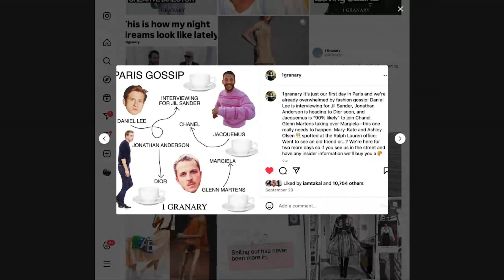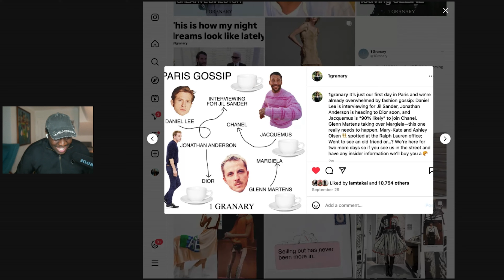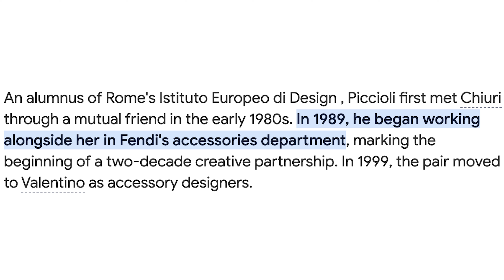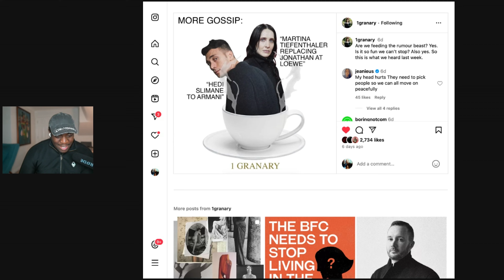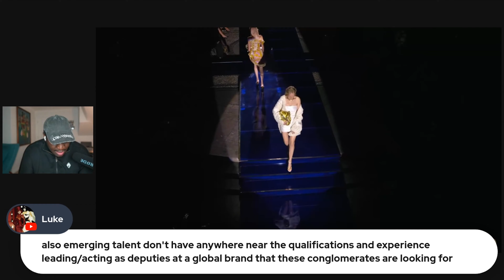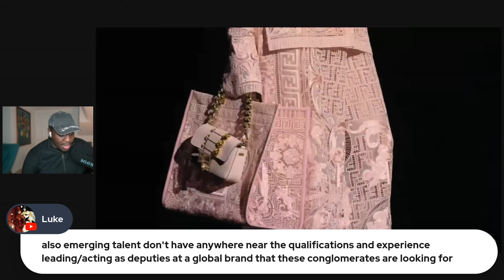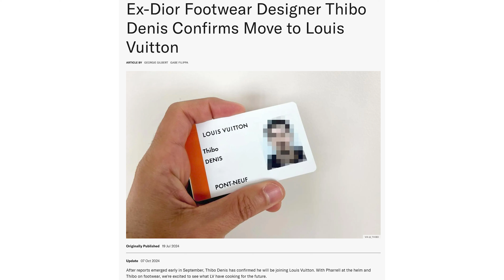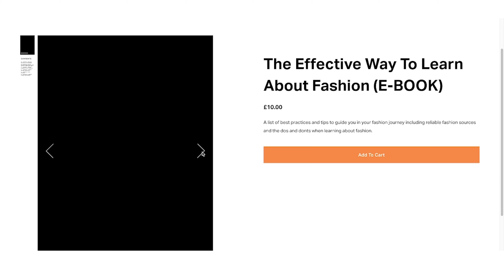What’s Next for Fendi After Kim Jones' Exit?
Kim Jones is exiting Fendi, where he was artistic director of womenswear and couture. The British designer now plans to ‘concentrate fully’ on his role as menswear designer at LVMH stablemate Dior, Jones and Fendi said in a statement Friday. A new creative configuration will be announced “in due time,” the statement read.

Jones added the Fendi role to his responsibilities designing Dior menswear in 2020 as the Roman fur and leather goods house sought to open a new cycle of growth following the shocks of Covid-19 lockdowns and the 2019 death of Karl Lagerfeld, who revolutionised the brand during a tenure that lasted for over 50 years.

Jones is known for a sophisticated, globetrotting aesthetic that blends regal tailoring with signatures from streetwear culture, including collaborations with sneaker giant Nike and cult outerwear brand Stone Island. The designer has also enriched collections by working with artists ranging from hypebeast-approved names like Kaws to Judy Blame and Hylton Nel.

The designer built a reputation as one of the leading voices in luxury menswear during his tenures at Louis Vuitton and Dunhill, before joining Dior in 2018. But womenswear was a fresh challenge for Jones.

His collections mined Fendi’s legacy of Roman elegance (turning to the women in the brand’s iconic founding family for inspiration) while refreshing the playful, pop-luxury voice Lagerfeld brought to the house with a palette of beiges and pastels.

The shakeup comes amid a flurry of designer changes as brands seek to update their aesthetics amid slowing sales across the sector. Last week, LVMH confirmed Hedi Slimane was leaving Celine (replaced by Michael Rider). Last month, the group named Sarah Burton creative director of stablemate Givenchy.

The news that Jones plans to “concentrate fully” on his role at Dior could dampen speculation that LVMH’s designer shakeup will soon extend to Christian Dior. Miss Tweed reported last week that LVMH would promote Loewe designer Jonathan Anderson to the French couture brand, giving him control over both men’s and women’s. LVMH declined to comment on the report.